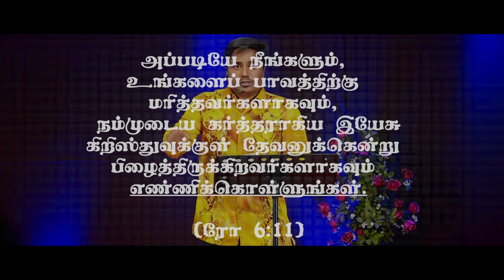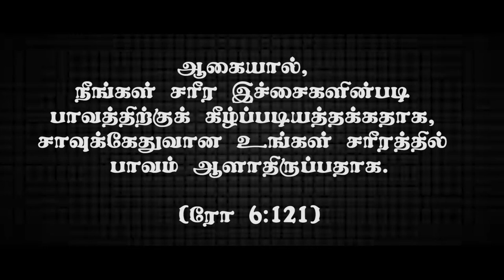"மரித்ததை எண்ணிக்கொள்ளுங்கள்" (HD) Oct 20th 2020 Today's Promise with Bro.D.Jestin (DD2209)